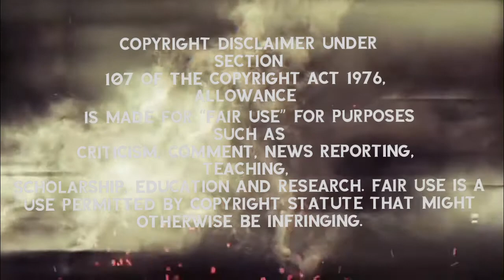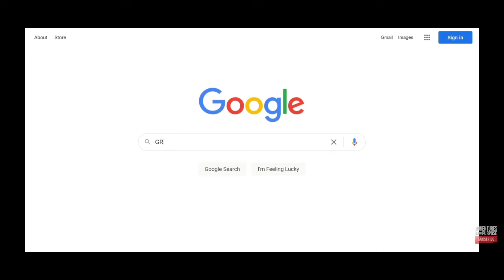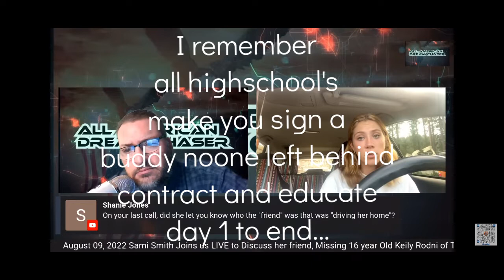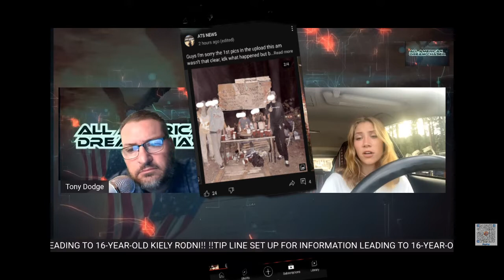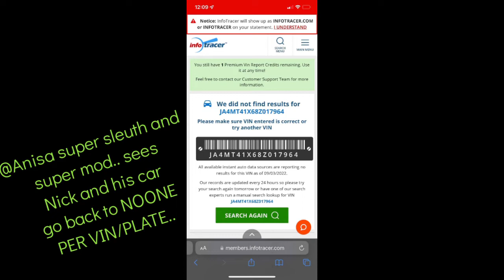Kiely Rodni pt 1 my team and I speculations/findings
No Membership, No problem!
You're always welcome 🦋🦋